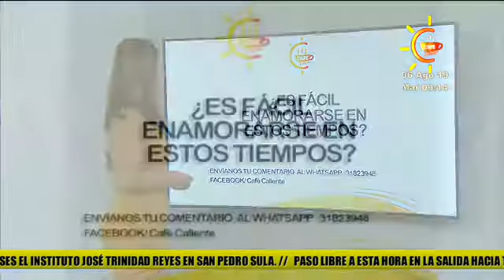¿Es fácil enamorarse en estos tiempos?